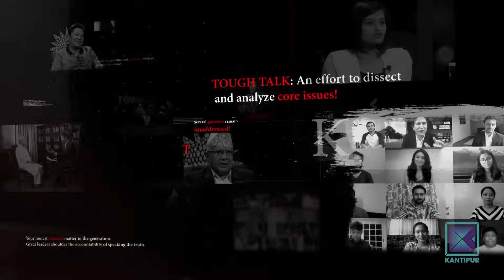नेता लोभ्याउने सुन तस्करको सुत्र | Former AIG Uttam Raj Subedi in TOUGH talk with Dil Bhusan Pathak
InterfaceNepalNetwork- Media for Arts and Rights.